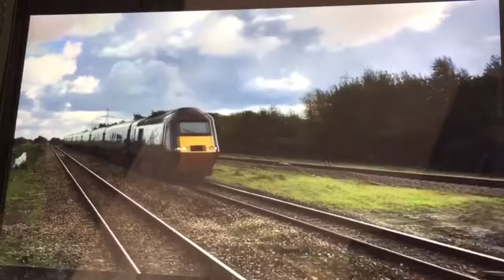GWR Green 387 Montage V1